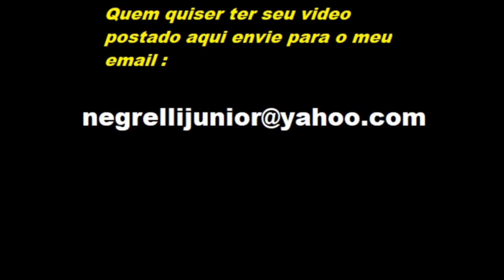MORTOS nibi LIMITS gtr Role de Escada de dia Na Caruda 2023